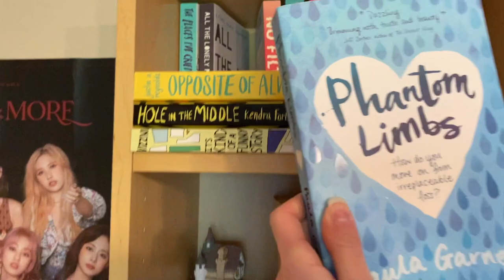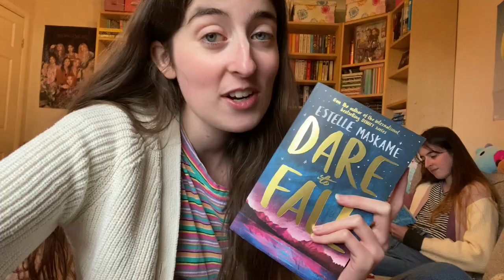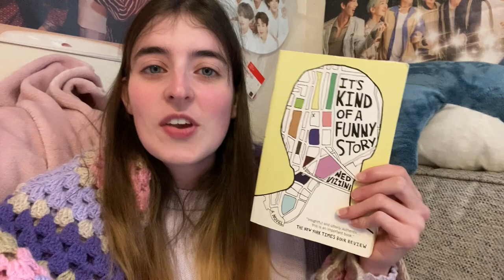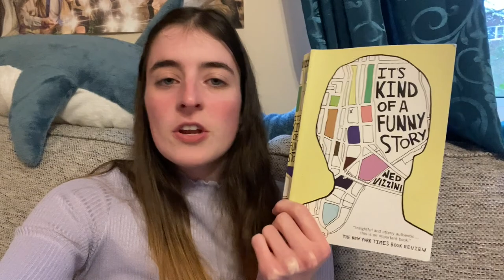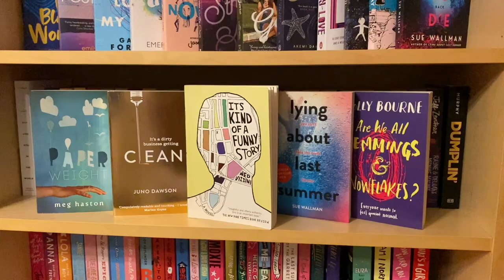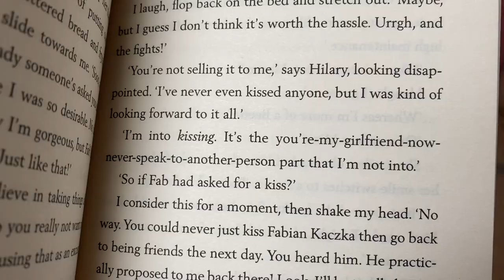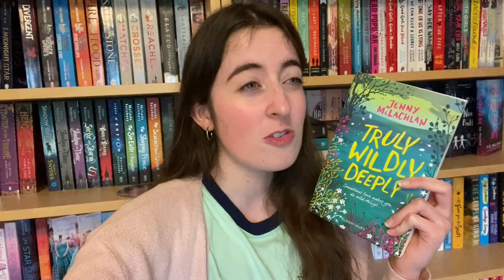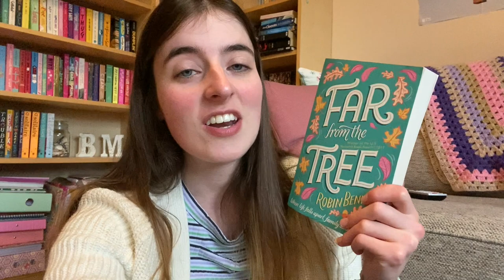conquering the tbr // weekly reading vlog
We've challenged ourselves to read the books that the other hasn't to completely clear one of our tbr shelves~ This week featuring a new favourite book, disability rep (the good and the bad) and mental health spirals, yay!

~~books mentioned~~
♡ Phantom Limbs by Paula Garner
♡ It's Kind of a Funny Story by Ned Vizzini
♡ Dare to Fall by Estelle Maskame
♡ Far From the Tree by Robin Benway
♡ Truly Wildly Deeply by Jenny McLachlan